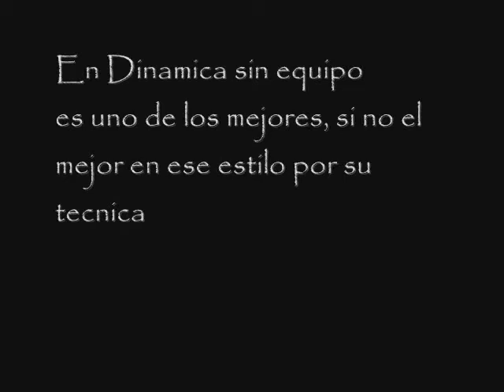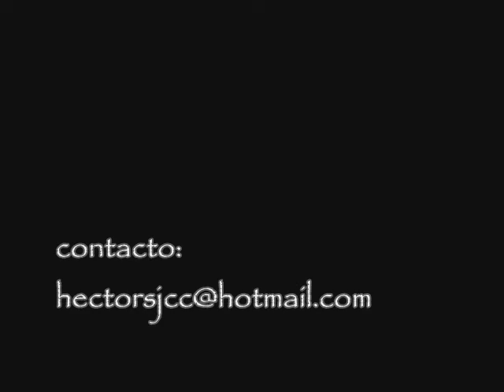seleccion apnea monagas 2008 (ernesto smith)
conociendo a la seleccion de apnea monagasw, esta  vez sera ernesto smith